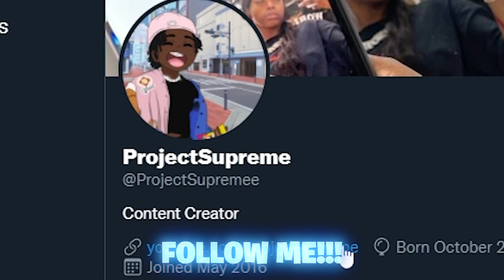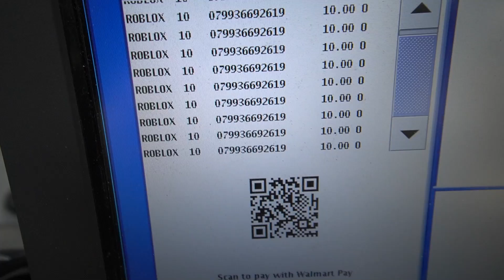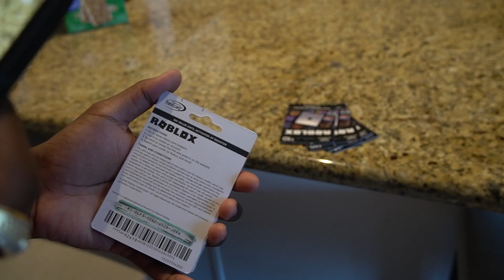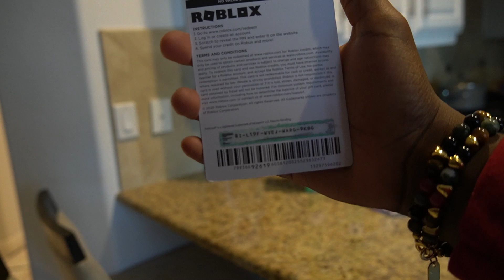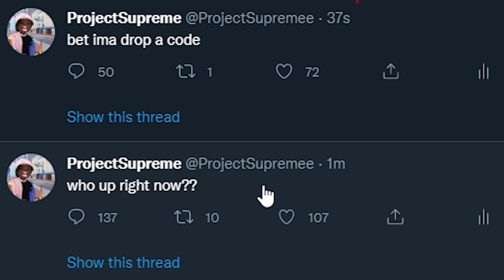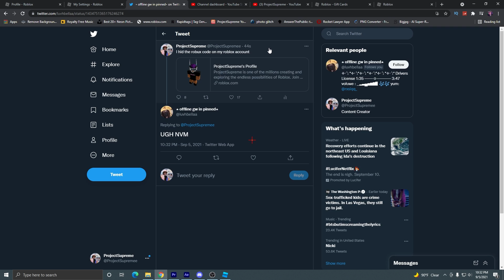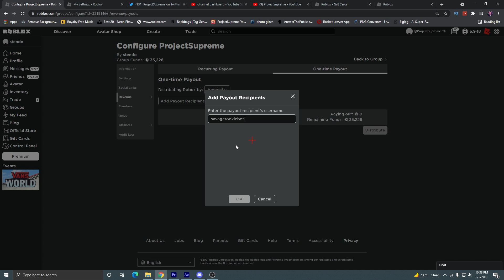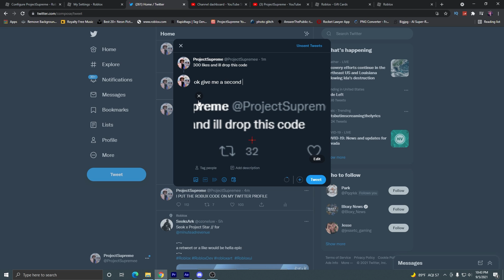I GAVE PEOPLE ROBUX GIFTCARDS FOR FREE!